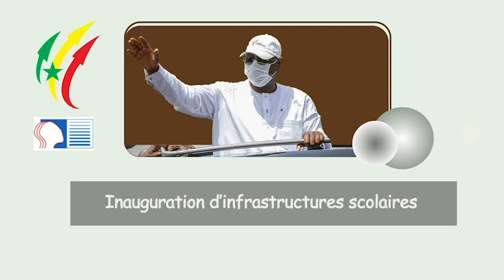Capsule Ousmane Dia MEMBRE FEDERATION RANEROU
La Division de la radio et télévision scolaire (DRTS) est le bras technique du ministère de l'Education nationale du Sénégal. Elle assure la production des supports médias et aide à rendre visible toutes les activités du ministère et celles des partenaires.